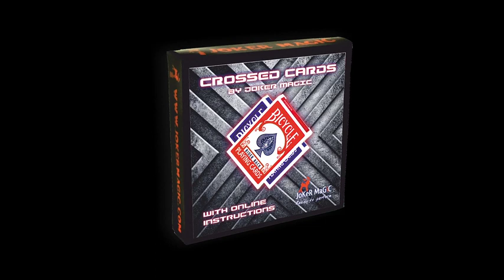CROSSED CARDS by Joker Magic